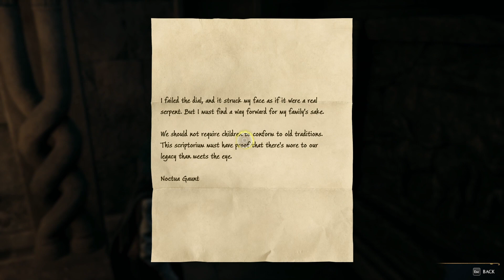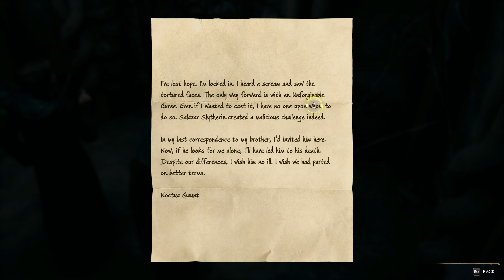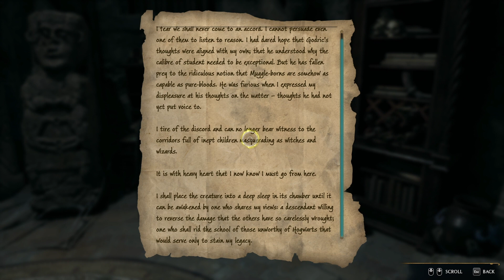Experience the Magic: All Harry Potter Hogwarts Legacy Cinematics part 5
Welcome to Part 5 of our Harry Potter Hogwarts Legacy cinematic series! In this video, you'll get to see all the amazing cinematics from the highly anticipated game. From the stunning visuals to the magical soundtrack, you'll experience the world of Hogwarts like never before.

And if you're new to the world of Harry Potter, don't worry, we'll provide some background information about the game and the universe throughout the video.